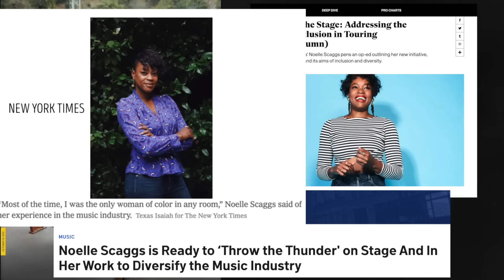DTS Apprenticeship Program Info Reel! 2023!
DIVERSIFY THE STAGE CREATES AND SHARES RESOURCES FOR GROWTH IN THE MUSIC AND LIVE ENTERTAINMENT INDUSTRY, SUCH AS: WORKFORCE TRAINING, MENTORSHIP, CONSULTING, VIDEOS, LIVE SESSIONS, INTERVIEWS, EVENTS, AND MUCH MORE.